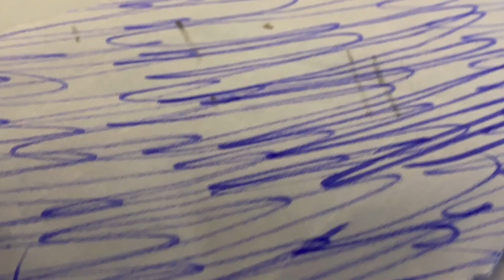Stop Motion Videos by BSJ Year 8 Students: Plastic Pollution